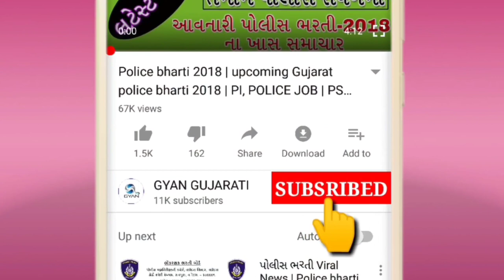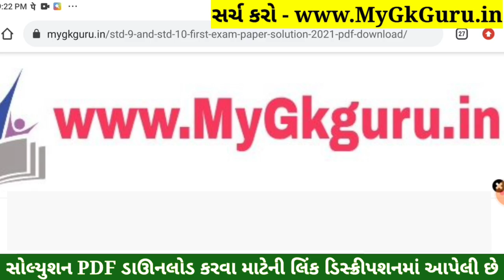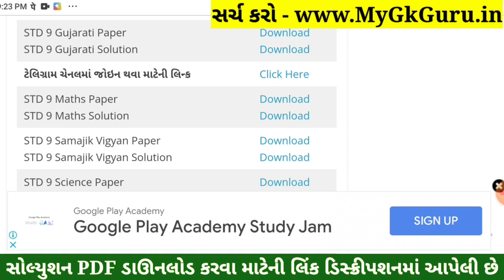STD 9 Maths Paper Solution 2022 50 Marks, STD 9 Maths Paper Solution 2022 February Second Exam Ganit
STD 9 Maths Paper Solution 2022 50 Marks, STD 9 Maths Paper Solution 2022 February Second Exam Ganit, Biji Pariksha STD 9 Maths Paper Solution 2022 Second Exam February 2022. STD 9 Second Exam Paper 2022.

Other Related Search Queries :
STD 9 Ganit Paper Solution 2022 50 Marks February
STD 9 Maths Second Exam Paper Solution February 2022